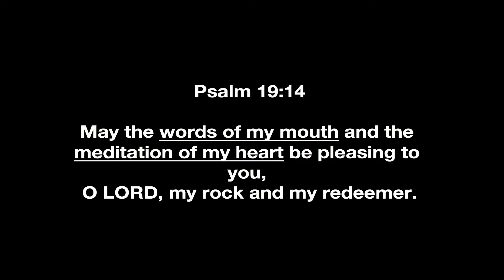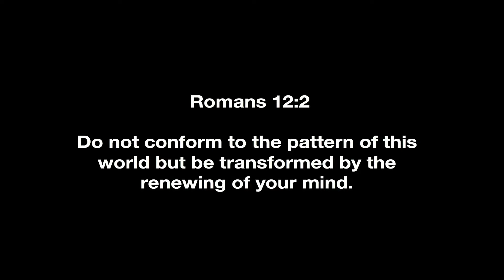Pr Ben Rea - Corral the Stallion